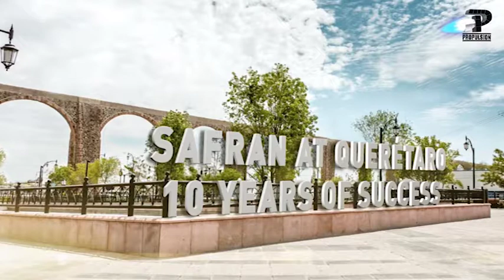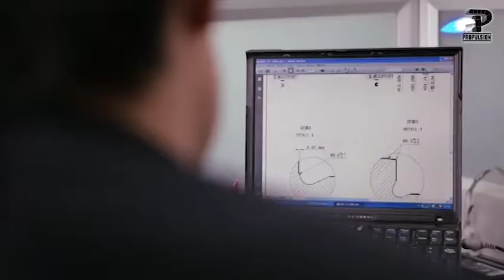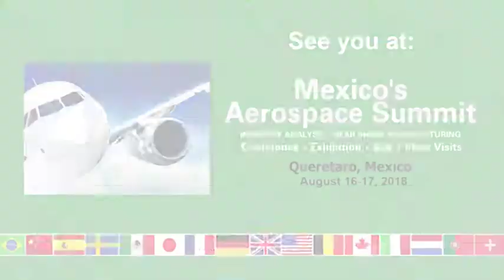SAFRAN en Aerospace Summit 2018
Mtro. Claude Gobenceaux nos comentó en entrevista lo siguiente:

0:57 En el sector aeronáutico la prioridad es satisfacer a los clientes, producir con buen nivel de costo, eficiencia...

1:28 Somos muy exitosos en Querétaro por conseguir premios de innovación a nivel mundial